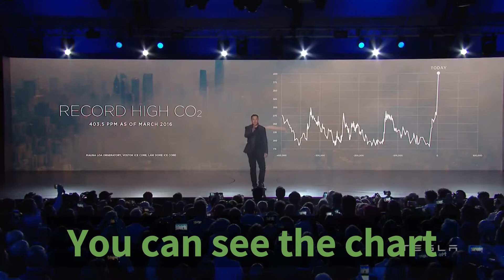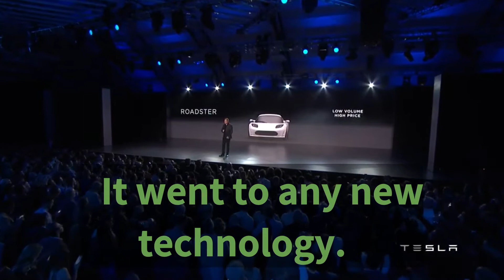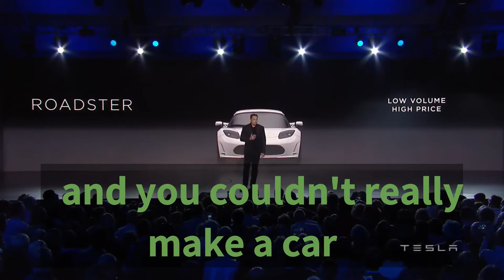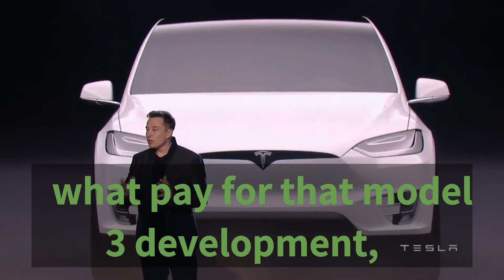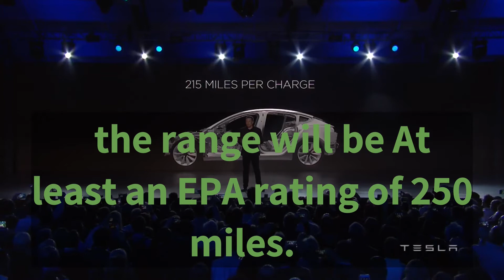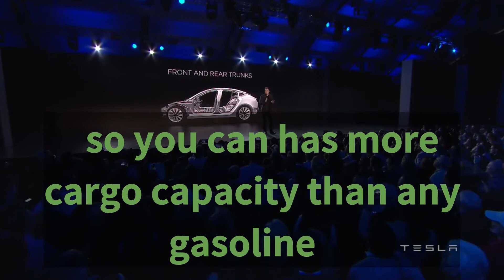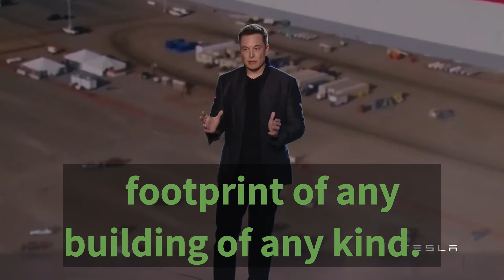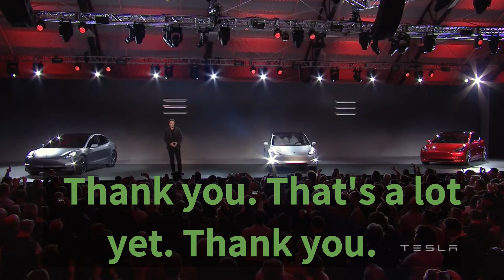Elon musk Tesla Unveils Model 3 exported best speech